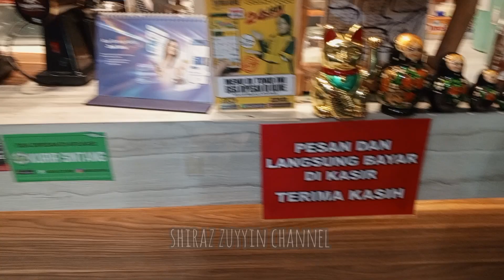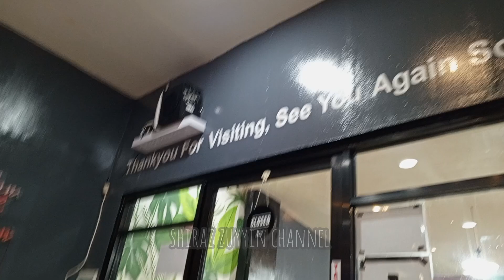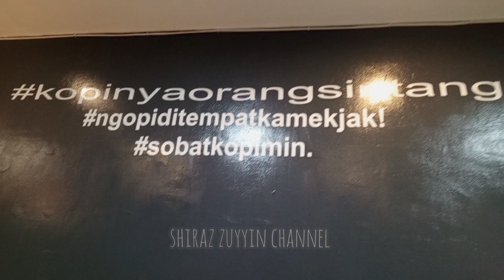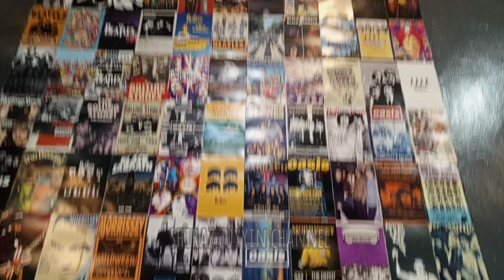NYOBAIN MAKAN MALAM DAN NGOPI DI KOPIMIN SINTANG KALIMANTAN BARAT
Terimakasih buat yang masih setia nonton video ini ya
Tonton video ini hingga selesai ya